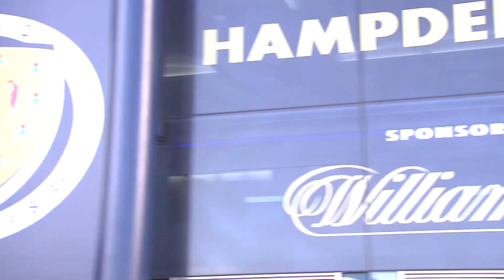Scotland Euro 2020 Preview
Scotland take on Serbia in their Euro 2020 playoff final on Thursday 12th November. Come on Scotland!